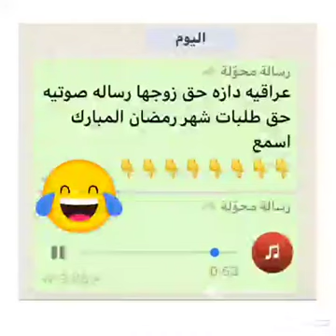رسالة صوتية لزوجي الحبيب جيب وجيب